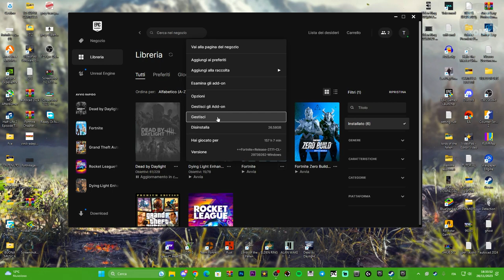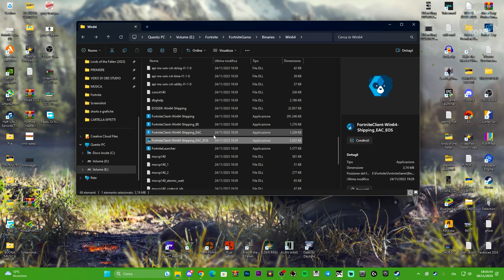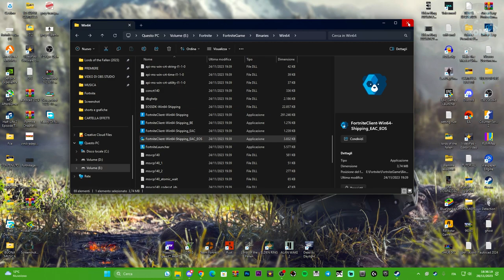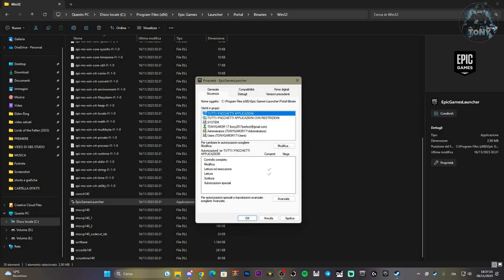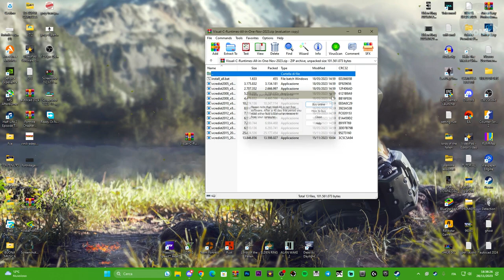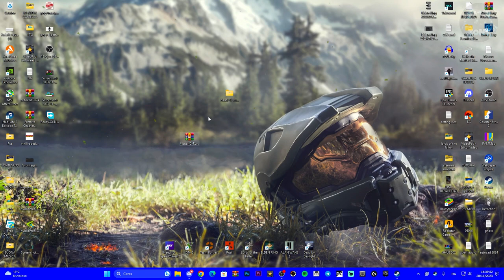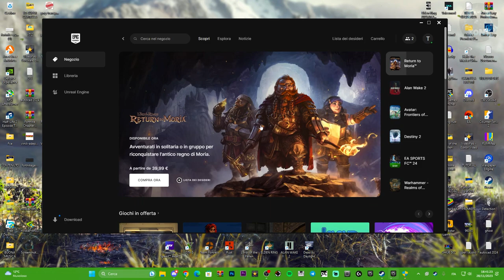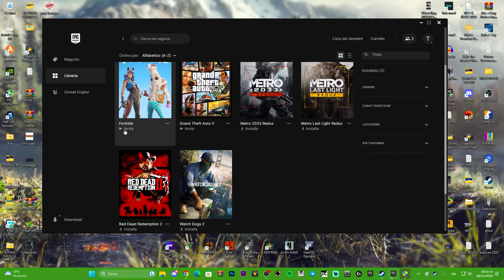FORTNITE OG - PROBLEMI DI CRASH REPORT | COME RISOLVERE GLI ERRORI ALL'AVVIO + DRIVER OBSOLETI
Guida completa su ogni passaggio su come risolvere i problemi all'avvio su FORTNITE OG

PER PROBLEMI CON IL LINK ENTRA SU DISCORD E SCRIVI A ME IN PRIVATO GRAZIE ;)

MIO REFCODE:563685ph1

PC:
MOBO: B450 GAMING PLUS
CPU: R5 3600
GPU: 1660 SUPER
RAM: 16 GB
CASE: 4000D AIRFLOW CASE CORSAIR

VIDEO TUTORIAL
               GAMES---TECH---MICROSOFT